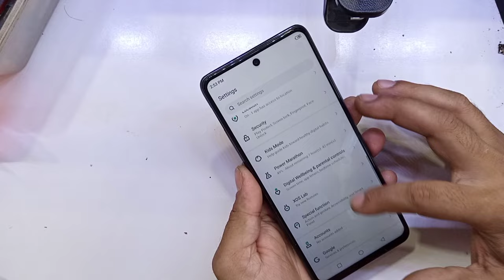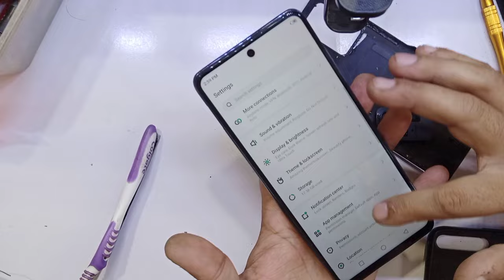infinix note 10 pro fingerprint option missing#youtube